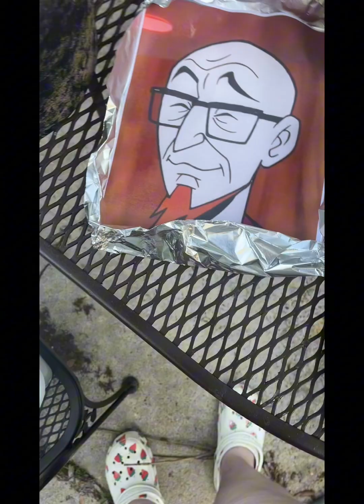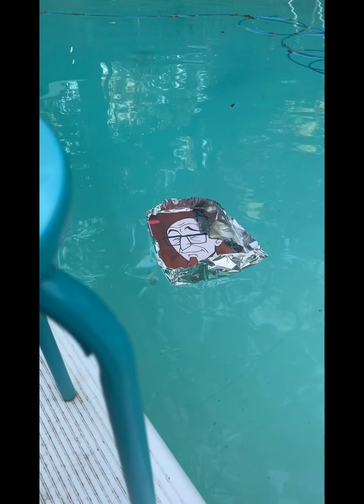goodbye Rusty Venture